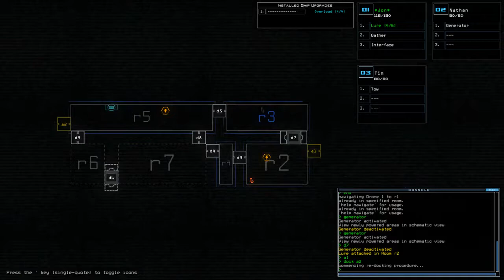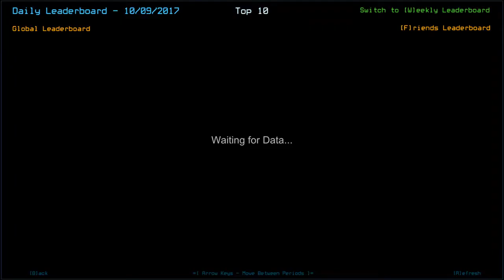[Duskers] Daily Challenge (9th October 2017)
Costly Decisions